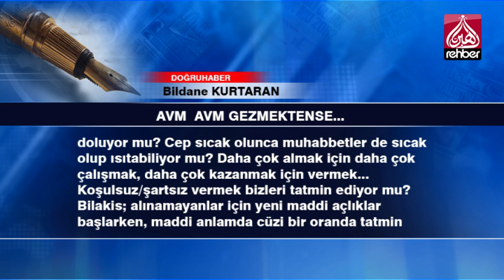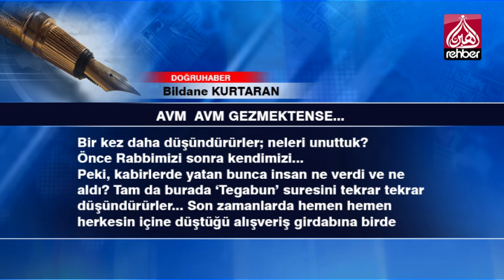AVM AVM GEZMEKTENSE...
KÖŞE YAZISI
Bildane KURTARAN - DOĞRUHABER
Öğretilmiş duyguların öğrenilmiş duygulara dönüştüğünün ispatlarındandır Avm'ler...
Kiminin uzun aralıklarla düzensiz olarak gittiği gerçeğini kabul etmekle beraber, toplumun büyük çoğunluğunun en az haftada bir kez veya periyodik aralıklarla Avm'lere gitme ihtiyacı hissettiklerini bizzat yakın ve uzak çevremizden biliyoruz.
Hatta fazlaca abartıp törensi davranışlara dönüştürüp, gitmeden önce bir güzel hazırlanma, var olan kampanya ve indirimlere vakıf olmak için kısa bir araştırma ve son olarak çıkarken ailece çekilmiş bir selfie çakıp sosyal medya hesaplarından paylaşmak bu törenin (!) olmazsa olmazlarındandır birçoğu için.
Bu ve bunun gibi birkaç hazırlıktan sonra artık Avm’lerin yürüyen merdivenlerinde değmeyin keyiflere(!).
Sağlıklı sosyalleşmenin(!), hayatı paylaşmanın(!), hem de her kesimle kutuplaşma(!) olmaksızın buluşmanın biricik mekânıdır Avm'ler...
Tek yürek buluşmanın biricik mekânında gezerken, bir fırsat fastfood işlemini de gerçekleştirdikten sonra yeni birkaç parça eşyayı da alabilme şansına sahip olduysak, çok şükür deyip huzurla(!)evlerimize döneriz.
Oysa modern ve kapitalist sistemin bu biricik eylemi gerçekten tatmin etmemiştir bizleri. Çünkü kalpler mutmain olmamıştır.
Sürekli bir alma ve verme denklemi üzerinden beslenen mevcut sistemin dönen çarkına bir anlık çomak sokup, beyin çarkımızı döndürerek hiç düşündük mü?
Dolaplarımız yeni kıyafetlerle, mideler leziz yemeklerle dolduğunda hayatımızdaki boşluklar doluyor mu?
Cep sıcak olunca muhabbetler de sıcak olup ısıtabiliyor mu?
Daha çok almak için daha çok çalışmak, daha çok kazanmak için vermek... Koşulsuz/şartsız vermek bizleri tatmin ediyor mu?
Bilakis; alınamayanlar için yeni maddi açlıklar başlarken, maddi anlamda cüzi bir oranda tatmin olunsa bile manevi açlık yerinde duruyor.
Çoluk çocuğunu dışarı çıkarıp hava aldırmanın gönül rahatlığıyla(!) dönen eş, kocasını koluna takıp popülist kültürün bu güzide törenini icra etmenin hazzını (!)yaşayan kadın, akranlarından geri kalmayan kısmetli(!) çocuklar...
Neden mutlu değiller o halde?
Neden mi?
Ailece gidilebilecek, görülebilecek onca mekân, tadılabilecek o kadar çok duygu varken, huzuru- mutluluğu- muhabbeti hep yanlış adreslerde arıyoruz itiraf edelim!
Kalbi olmayı pekiştirecek, hikmetli bakış açısı kazandıracak mekânlar bulmak o kadar kolayken, en büyük hatayı şurada yapıyoruz;
Kendimize ve ailemize faniliğimizi, birlikteliğimizin dahi geçici olduğunu unutturacak, dünya sevgisini besleyecek mekânlarda ısrar ediyoruz. Zamanımızı buralarda israf ediyoruz.
En basiti; hafta da bir olmasa da ayda bir kabir ziyareti yapsak. Adı ilk olarak soğuk gelen bu ziyaretin sıcak duygularla bizleri yuvalarımıza uğurlayacağından emin olalım. Çünkü kabirler, baktığı gözün, tuttuğu elin kendinden bir gün mutlaka ayrı düşeceğini hatırlatır. El ele Avm'ye girip, çıkışta ayrılan ellerin aksine ayrı kalan eller, birbirini sıkı sıkıya tutan ellere dönüşür, bakışlar bile değişir ve aile olma saadetine yeniden şahitlik ederler bu vesileyle.
Evlatlarımıza ve bizlere sürekli ölümü, mahşeri, hesabı unutturan mesajların aksine, kalplerimize hakikatin mesajını bırakır kabirler.
Hızlı ve gürültülü yaşam temposundan azade kılıp, sessiz sakin bir şekilde tefekkür etmenin manevi hazzını tattırırlar.
Bir kez daha düşündürürler; neleri unuttuk?
Önce Rabbimizi sonra kendimizi...
Peki, kabirlerde yatan bunca insan ne verdi ve ne aldı?
Tam da burada ‘Tegabun’ suresini tekrar tekrar düşündürürler...
Son zamanlarda hemen hemen herkesin içine düştüğü alışveriş girdabına birde buradan bakarak, daha büyük ve daha önemli alışverişleri tekrar ve yeniden hatırlatırlar.
Hazır şubat ayı gelmişken canını Allah'a (c.c) cennet karşılığında satıp, kârlı bir alışverişte bulunan Şehit kabirlerini ziyaret etmekle başlayabiliriz.
‘Ne alınır ve ne verilirse kalpler mutmain olur’? başlığıyla bir aile dersi yaparak...

   OYNATMA LİSTELERİMİZ